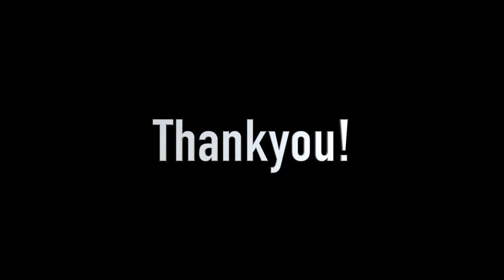Koala Kontrol "SCRIBBLE" - 200 Subscriber Montage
Thank you guys so much for 200 subscribers, lets hope we can reach 300 in the near future :)

Thank you Muffln and iUnii for being in my video!